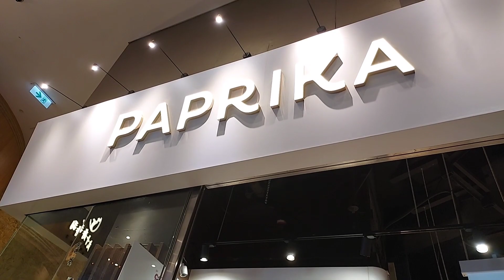~Rute Beli Tas Paprika Di Lang Ham Place‼️Mong Kok Hong Kong~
Assalamualaikum wr br ...sahabatku semua nya dimanapun berada semoga sehat selalu.
konten Saya kali ini bikin Rute ke Lang Ham Place untuk beli Paprika. semoga bisa membantu bagi yg belum tau tempat nya .

Dengan komen kita bisa menjalin tali silaturrohmi jadi saling kenal ,yg jauh jadi terasa lebih dekat ,tak kenal Maka nya tak sayang
jangan sungkan2 komen ya...

terima kasih  semoga subscriber ku semoga sehat2 selalu, dilimpah ruwahkan rezekinya berkhah barokhah, bahagia selalu, dilancarkan dipermudahkan segala urusannya, sukses Dunia Akhirat ,Aamiin.YRA

wassalamualaikum wr br